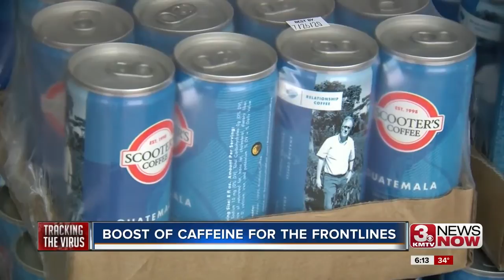Scooters Coffee helps those on the frontlines